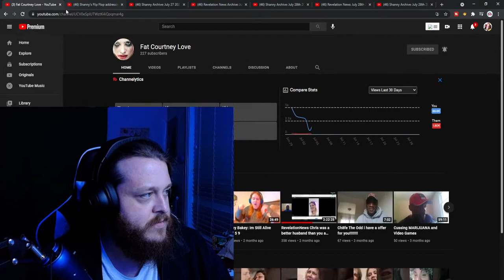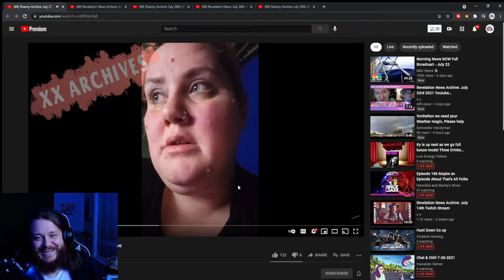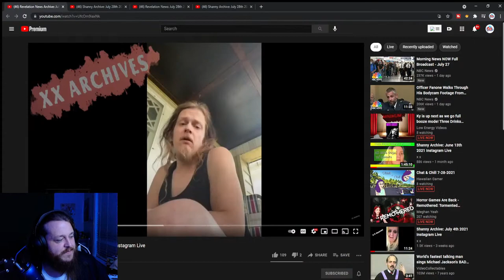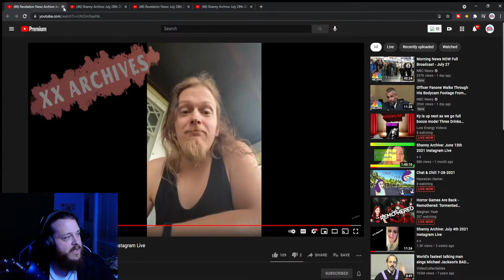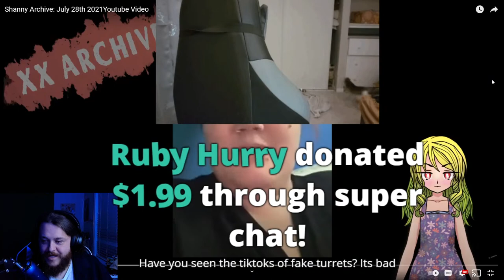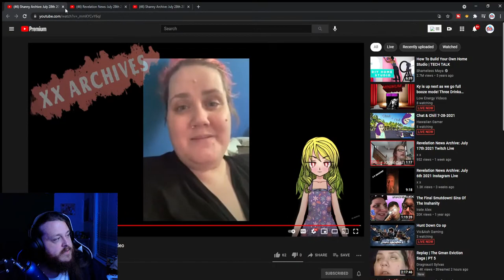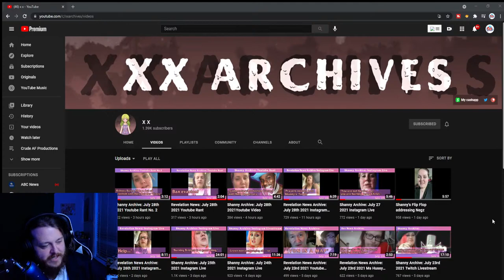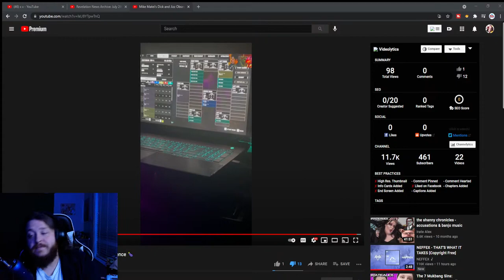Shanny Flip flops | You're Hurting Jesus! | G man tells us all!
Did Shanny just flip flopped again?! Say it ain't so! Maybe the band will get back together again!! I'll also be going over her weird You're hurting Jesus video.

Amazon Wishlist

Important Links!

0:00 Godzilla Metal Cover
3:52 Shanny Flip flops
14:38 Vintage Rev
23:36 You're hurting Jesus
34:16 Rev needs help
52:34 Shanny Word Salad
1:13:36 Revs youtube rant
1:18:07 Shannys Britney Bares all Rant